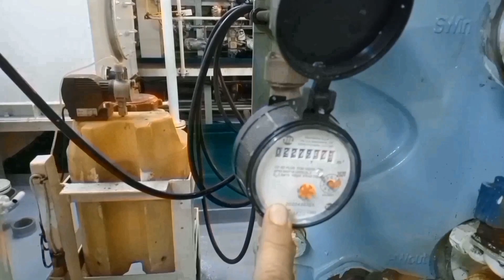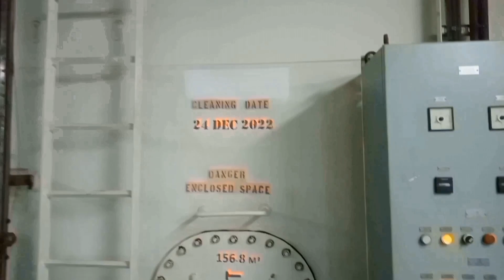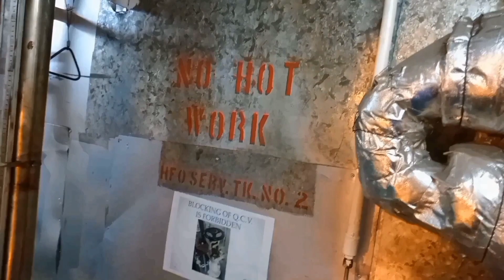ANO ANG COLOR COADING SA BARKO ??para sa mga bagohan..seaman vlog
color coading mhalaga matutunan at malaman lalong lalo na s mga nagbabalak mag seaman..mahalagang matutunan pagsampa sa barko lalo na sa mga bagohan or engine cadet at wiper

marino pilipino
buhay barko
buhay seaman
seafarers worldwide
seaman daragat
seafarers life